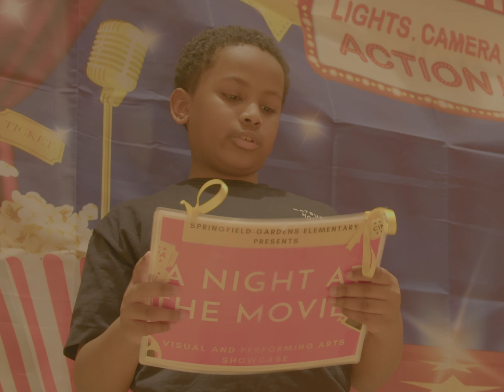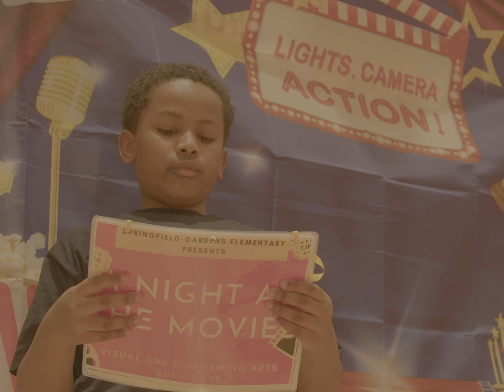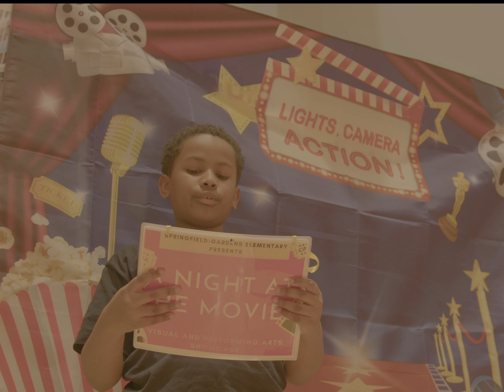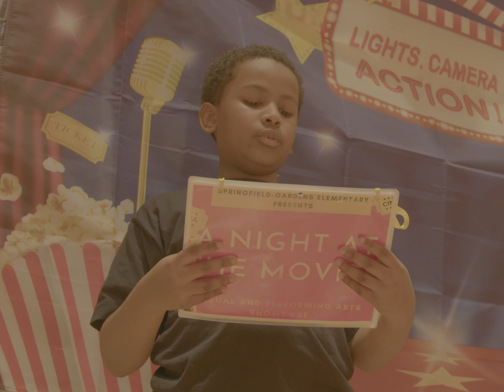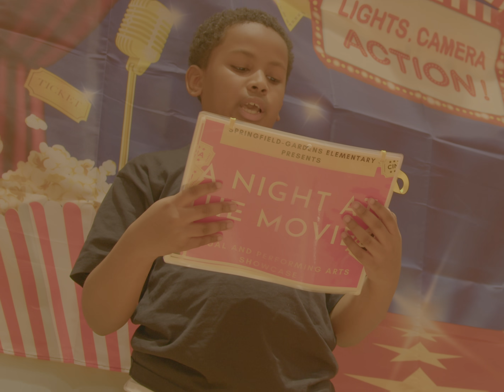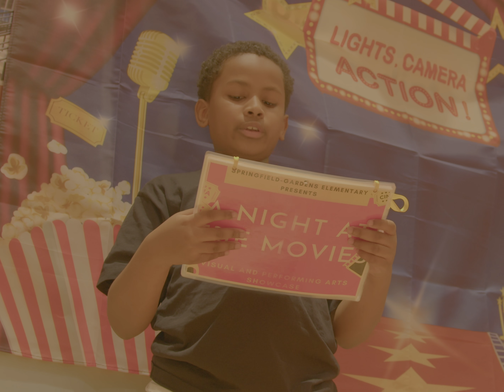Success Academy Springfield Gardens ES SPRING SHOW 2022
This years Spring Visual & Performing Arts Showcase was curated by Ms. Jade, Mr. Rousell, & Ms. Rodney.